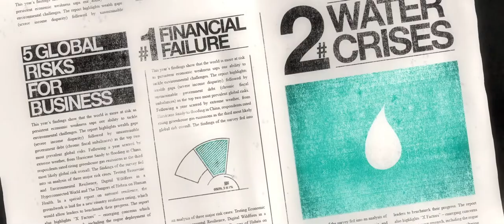Veolia The True Cost Water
Le Coût Réel de l'Eau (True Cost of Water) est une approche développée par Veolia Eau combinant les traditionnels calculs de coût d'investissement et d'exploitation avec une analyse de risques qui s'appuie sur une évaluation financière.

Diffusion : Responsible Business Forum à Singapour , 25 & 26 Novembre 2013

The True Cost of Water, a tool developped by Veolia Water, combines traditional CAPEX and OPEX calculations with analysis of water risks and their financial implications.

Novembre2013